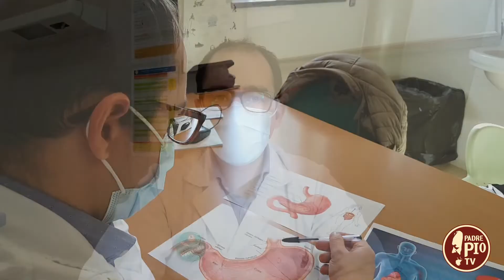Spazio Salute: il tumore allo stomaco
In questa puntata di Spazio Salute parliamo di tumore allo stomaco, uno dei più comuni in tutto il mondo. Capiremo quali sono i fattori di rischio, come riconoscere i sintomi e come si cura. In studio la dott.ssa Maria Grazia Rodriquenz, oncologa in Casa Sollievo della Sofferenza Casa Sollievo della Sofferenza.